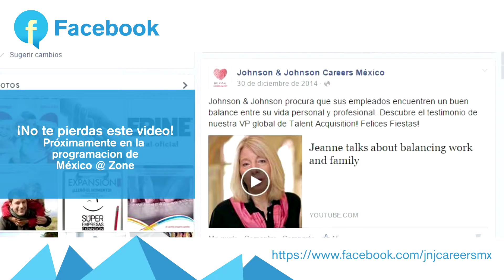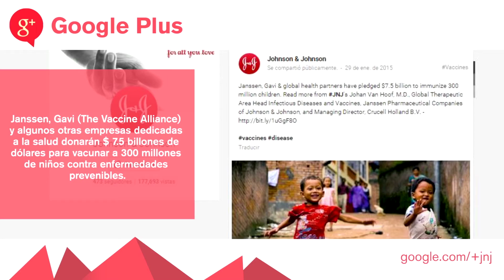MEDIA NEWS CLIP FEBRERO